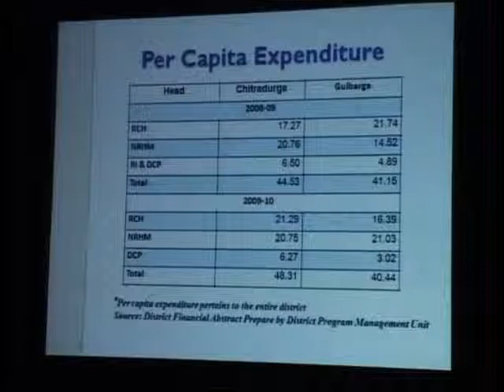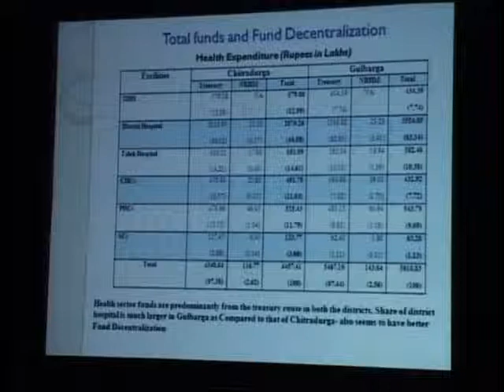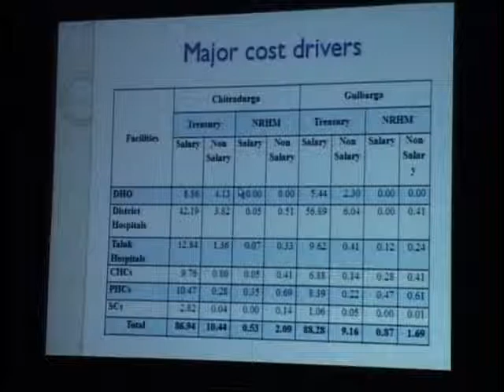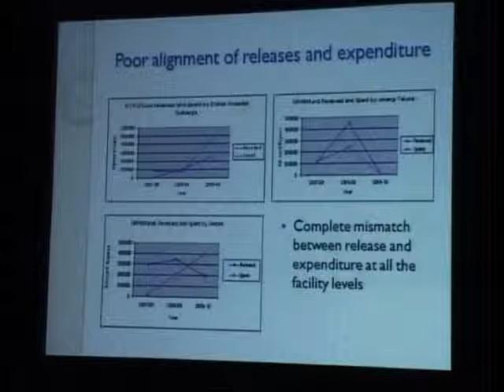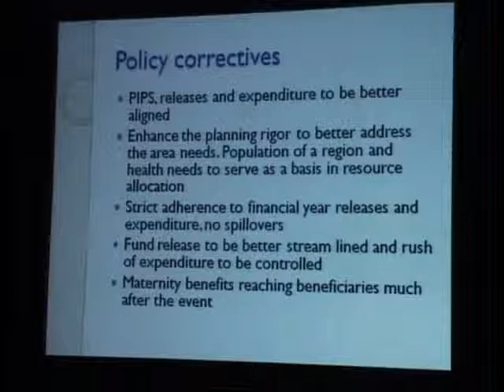District fund flow under National Rural Health Mission and service delivery - K. Gayithri - 2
District fund flow under National Rural Health Mission and service delivery